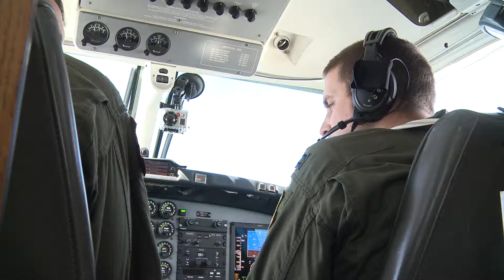JBER C-12 Pilot Capt John Smyrski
Captain John Smyrski is a C-12 pilot at Joint Base Elmendorf-Richardson and tells us a little about his job at JBER.